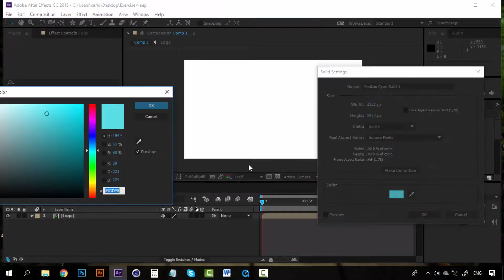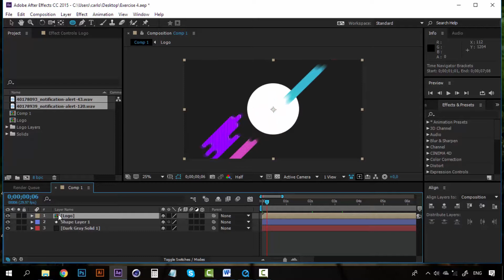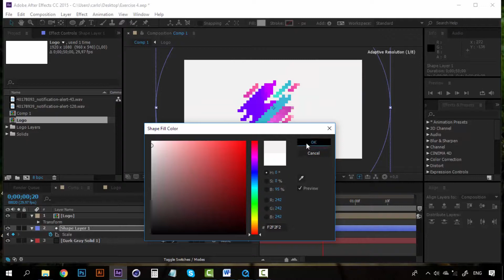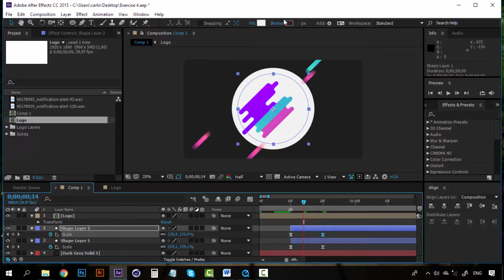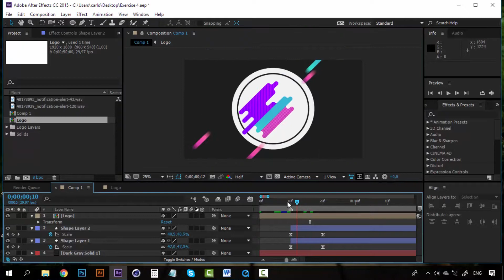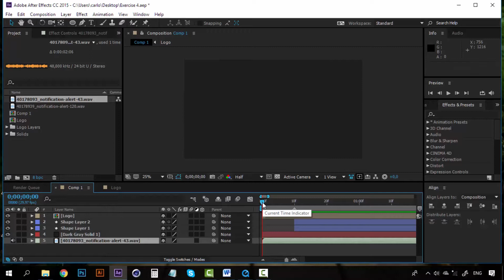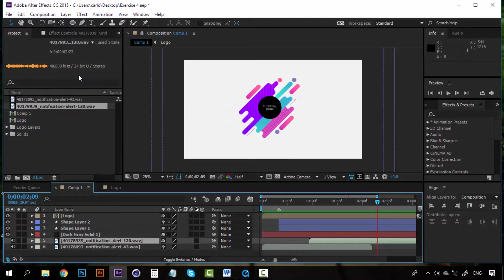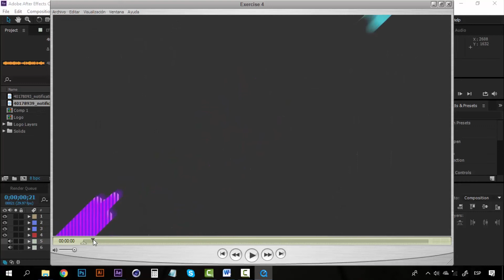37/37 Ejercicio 1: Efectos de sonido y renderizado — Motion graphics: After Effects desde cero I_ESP